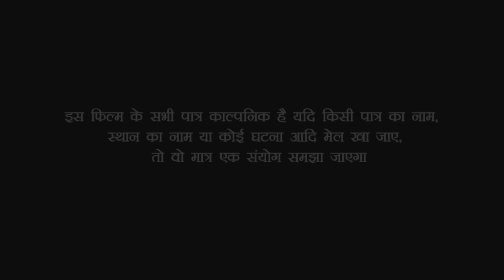देखिए पगली गर्मी से परेशान होकर लगाई नया जुगाड़//bhojpuri comedy video///